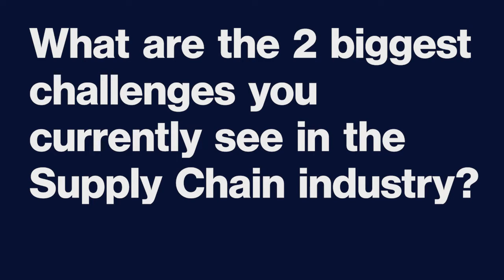Your Supply Chain 5min Video-Journal - Episode 2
- Major challenges for the supply chain industry in the current situation
- The merger between project44 and Ocean Insights and how it affects the market
- The US West Coast crisis and its consequences on the equipment availability

Expert Interview: Michiel Kotting (Partner - Northzone)
Market Insight: Johannes Saade (Vice President Global Sea Freight - Forto Germany)